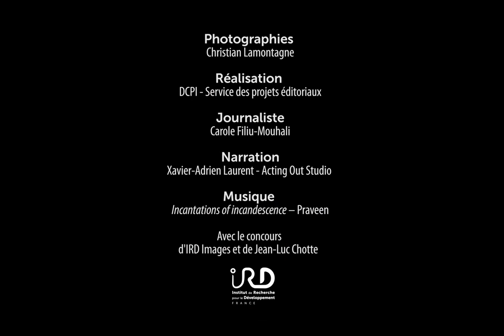Désertification et dégradation des terres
L’IRD a fait de la Désertification une de ses priorités scientifiques UNCCDCOP13 A l'occasion de la 13e Conférence des Parties à la convention des Nations unies sur la lutte contre la désertification en Chine du 6 au 16 septembre 2017, l'IRD a réalisé ce diaporama sonore.
Photographie : Christian Lamontagne
Réalisation : DCPI - Service Projets éditoriaux
Journaliste : Carole Filiu-Mouhali
Narration : Xavier-Adrien Laurent - Acting Out Studio
Avec le concours d'IRD Images et de Jean-Luc Chotte (IRD)